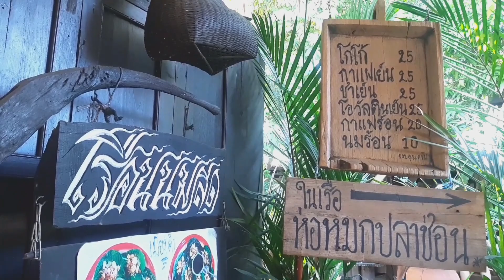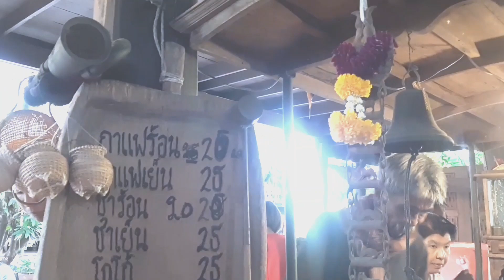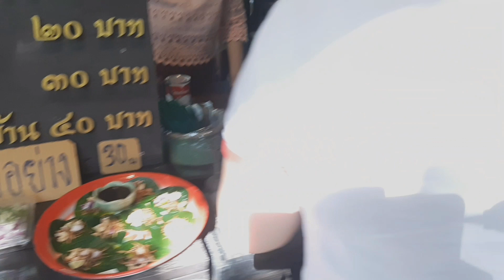ร้านกาแฟแปลก! "ทำไว ใส่ใจทุกแก้ว" ต้นทุนแพงก็ช่างมัน ใช้นมสดแท้ๆจากต่างประเทศ🥛แค่ราคา10 -25 บาท!!!!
FBแฟนเพจ : Natnapascha Channel
Line : saranya2211
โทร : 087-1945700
✅ร้านข้าวคลุกน้ำพริก หยิบผักไม่อั้น